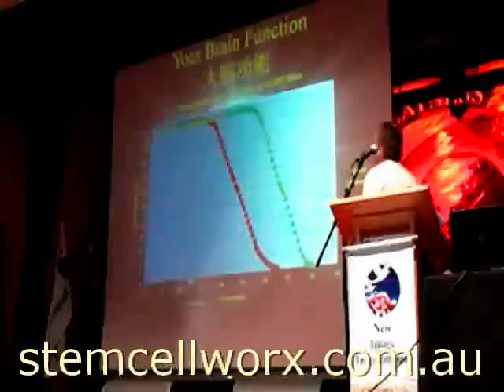Adult Stem Cell Breakthrough - THIS IS IT - Part 2 of 2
- Enhance your own stem cells with these amazing new health supplements. Incredible health products that will help you fight disease and live a healthier and longer life. Proven facts now backed by science. Leading scientist explains all. stemcellworx.com.au